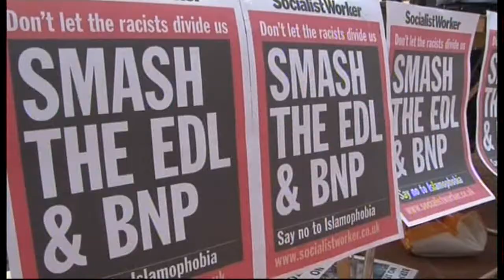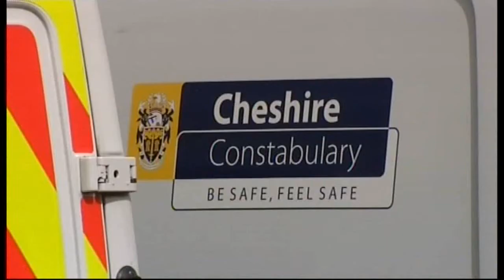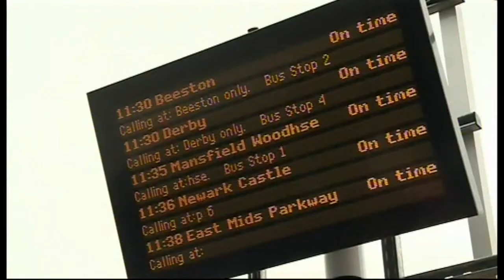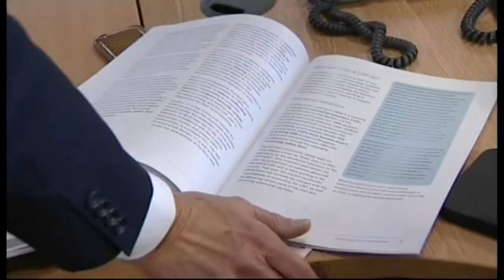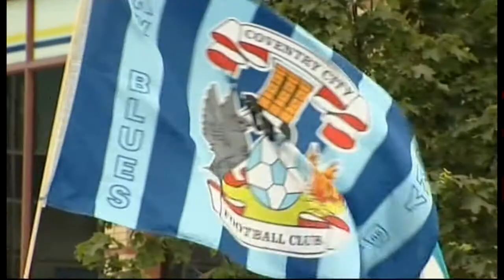ITV News Central - 20th July 2013 (Evening Bulletin)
Newscaster: Phil Brewster

6pm - 6:15pm